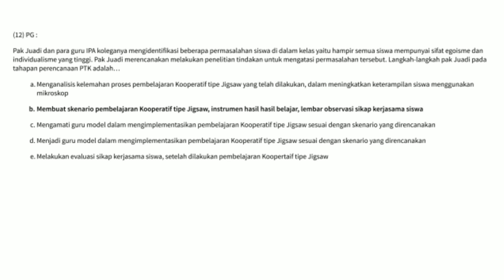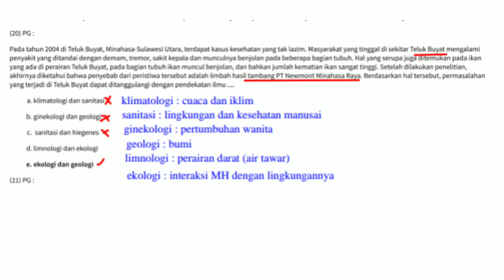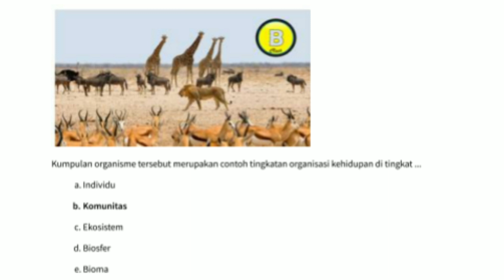SOAL PPG IPA part 13